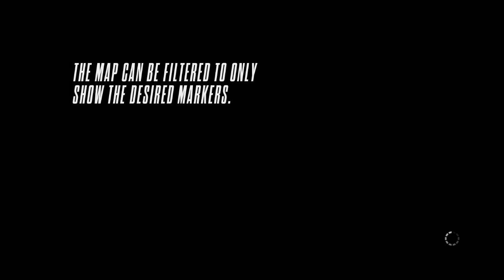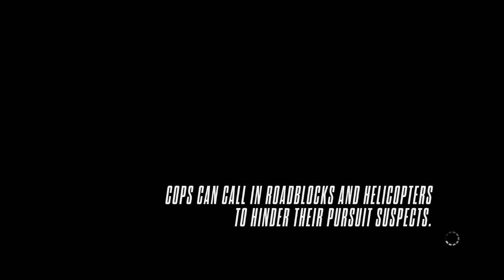Need For Speed: Rivals - Gameplay Walkthrough Part 6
If you enjoy the video crush that like button for me!!!

NFS RIVALS
NEED FOR SPEED RIVALS  WALKTHROUGH
NEED FOR SPEED RIVALS  PLAYTHROUGH
Need For Speed: RIVALS
RIVALS
Drifting
Need Speed